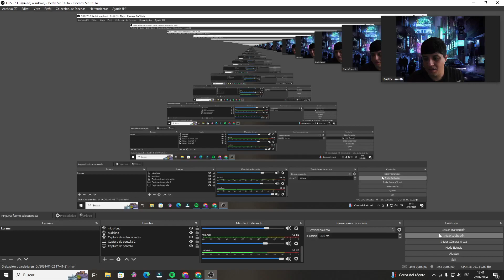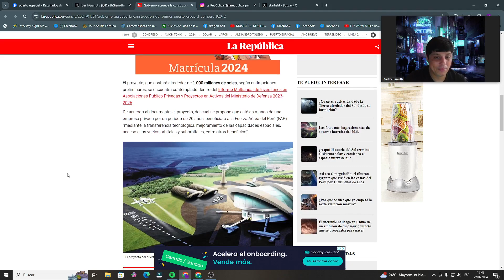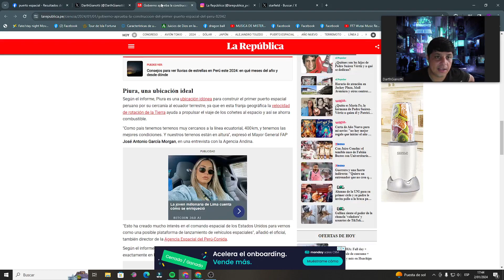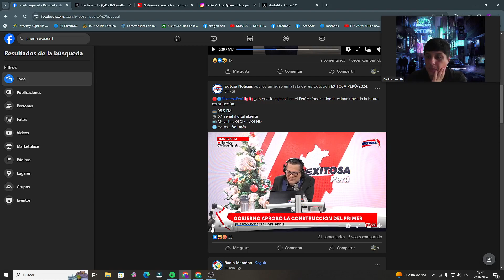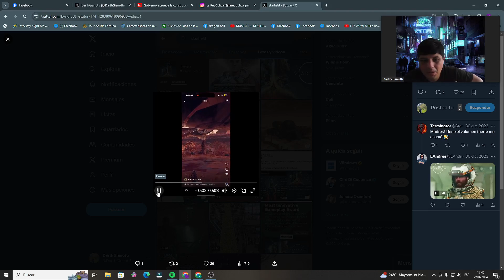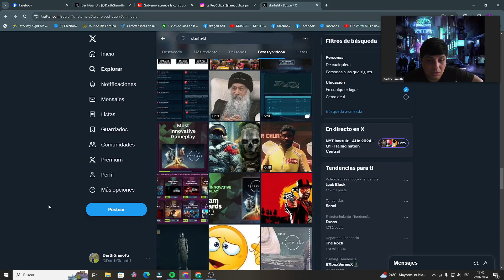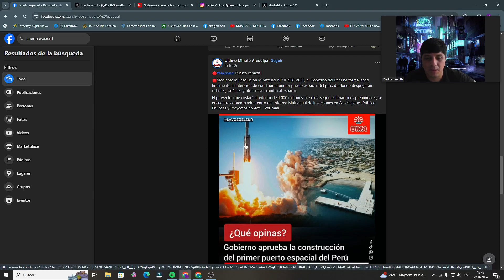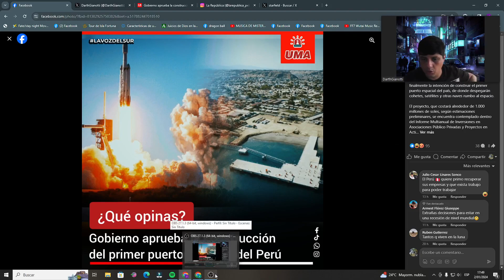Gobierno peruano aprueba la construcción del primer puerto espacial del Perú en Talara